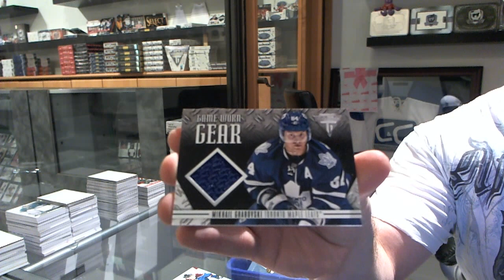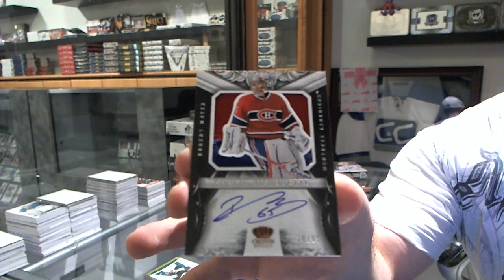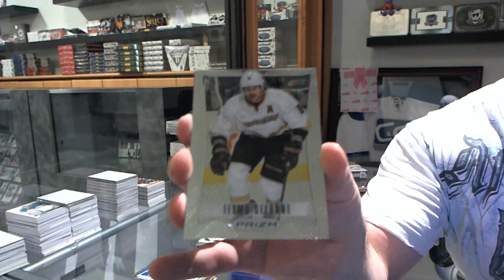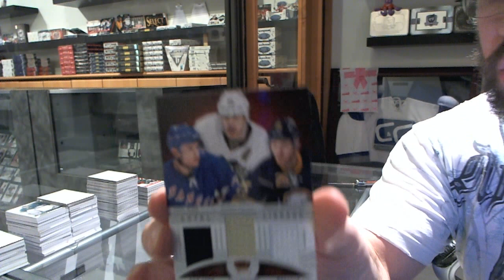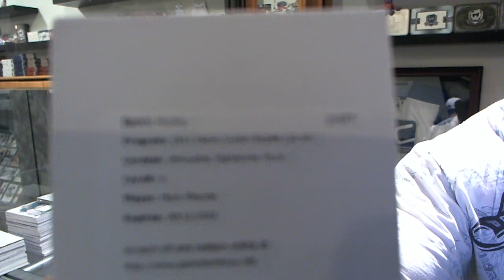12-13 Panini Anthology + 13-14 Crown Royale - GB#4276